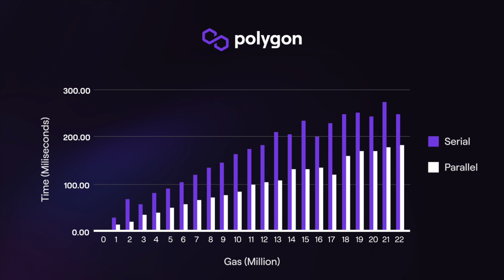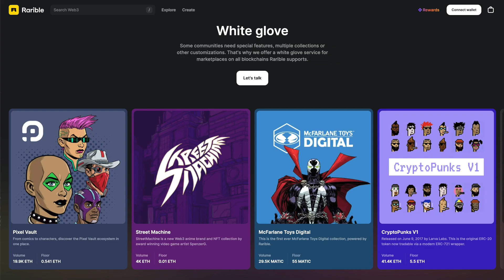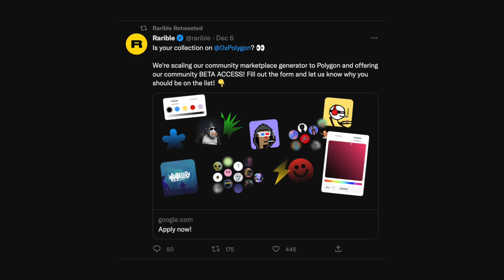The Polygon Weekly Briefing - December 21, 2022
Polygon keeps you up to date on the latest in Web3 news and all things Polygon.

The Weekly Briefing is the absolute, one-stop roundup of premiere news, previews, and unabashed hype in the Blockchain industry. If you're looking for updates, you're in the right place.